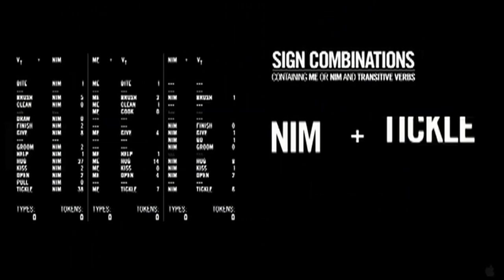Project Nim - Movie Review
Christy Lemire (AP critic and host of Ebert Presents at the Movies, check your local PBS listings), Matt Atchity (editor-in-chief of Rottentomatoes.com) and Ben Mankiewicz (host of Turner Classic Movies) review Project Nim.

From the Oscar-winning team behind MAN ON WIRE comes the story of Nim, the chimpanzee who in the 1970s became the focus of a landmark experiment which aimed to show that an ape could learn to communicate with language if raised and nurtured like a human child. Following Nim's extraordinary journey through human society, and the enduring impact he makes on the people he meets along the way, the film is an unflinching and unsentimental biography of an animal we tried to make human. What we learn about his true nature - and indeed our own - is comic, revealing and profoundly unsettling.